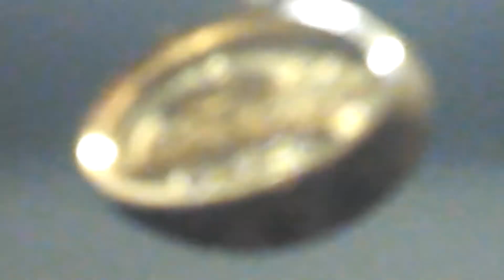52" Harbor Classic Style The Builders Best And More Ceiling Fans at a Friends house.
Oh that butterfly chain, I didn't put that on. That's been there. It's always been their.q